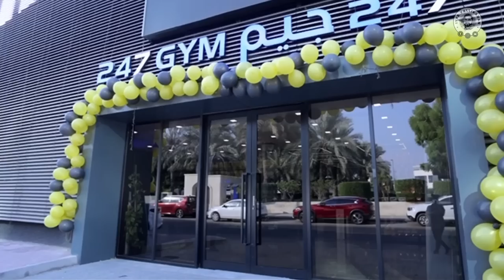ജനകോടികളുടെ വിശ്വസ്ത സ്ഥാപനം പുനർജനിക്കുന്നു | Atlas Ramachandran | Dubai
ജനകോടികളുടെ വിശ്വസ്ത സ്ഥാപനം പുനർജനിക്കുന്നു...
അറ്റ്ലസ് രാമചന്ദ്രൻ വെളിപ്പെടുത്തുന്നു.. | Atlas Ramachandran | Dubai

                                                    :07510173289